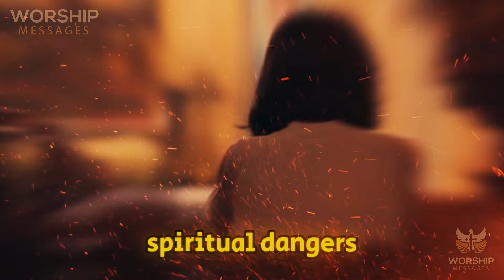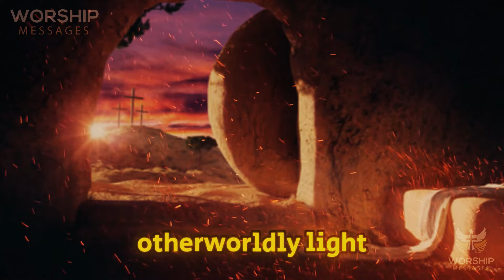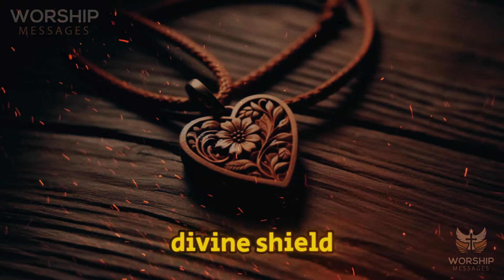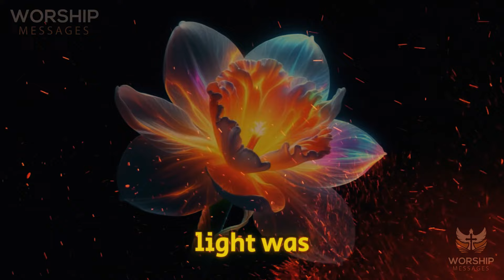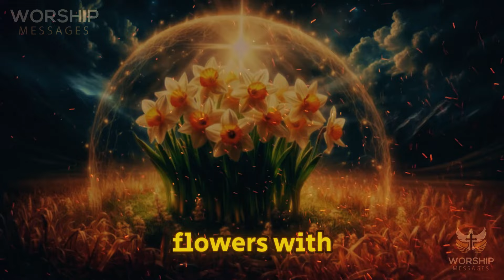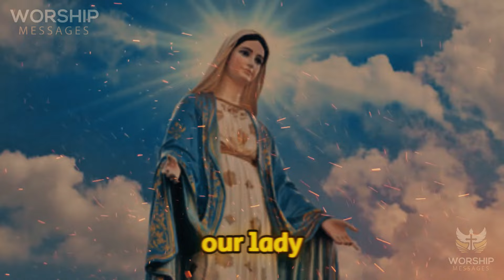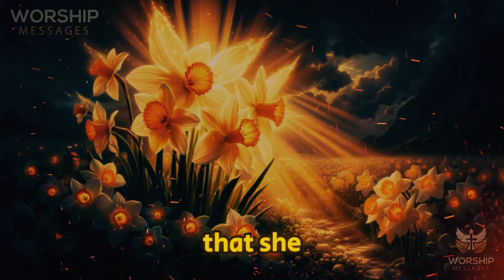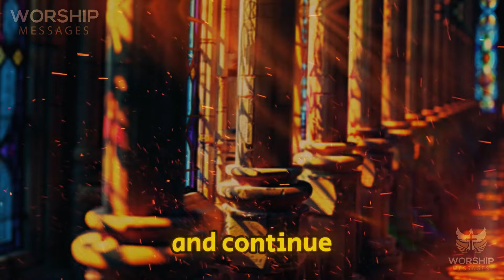Fr. Jim Blount Came Heaven & Saw This, 100% You Will Never Die If Having This At Room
Father Jim Blount had a journey to heaven and he saw something miraculous there. Our Lady said that if Catholics have these mysterious items at home, they will never be in danger. If you are interested in the stories of Our Lady and Heaven, please comment to share your thoughts with us and your friends. Amen.